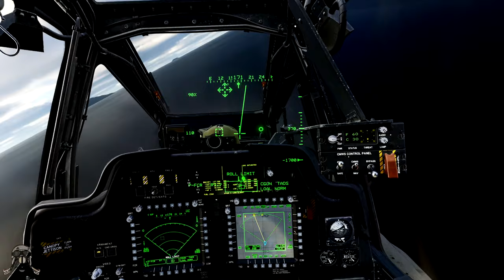Can't Dodge Them All : (DCS AH64D Apache)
Apache tries an open ocean run-in with an SA-11 site